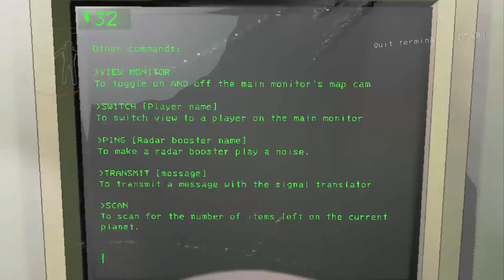Lethal Company but there's a gramophone